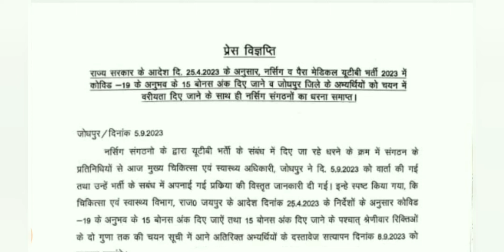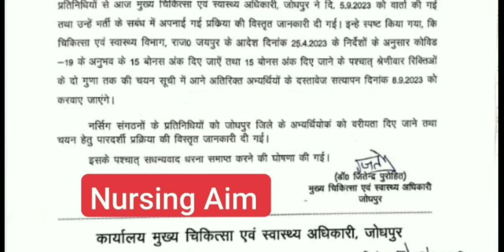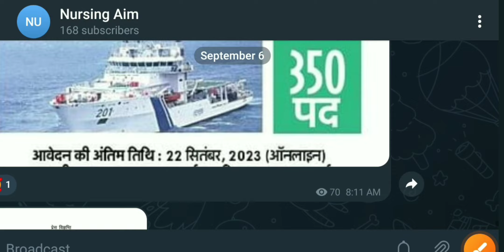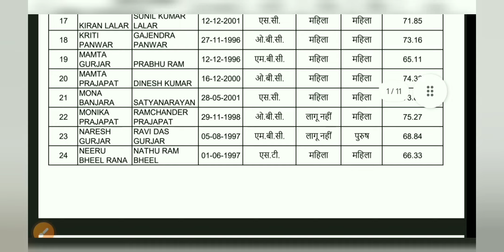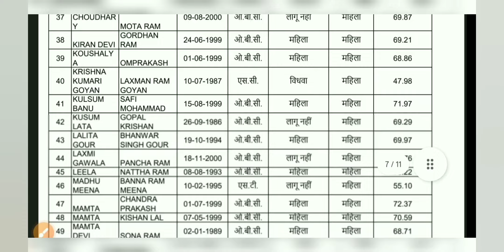चिकित्सा विभाग - Jodhpur UTB नई DV List जारी || CHA को 15% बोनस अंक | महिला को मौका मिला मांगे पूरी